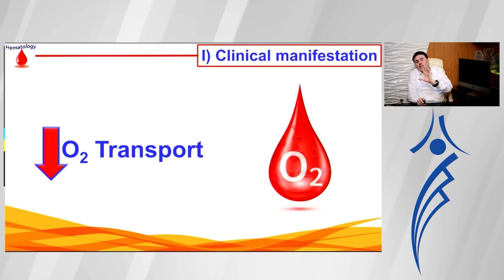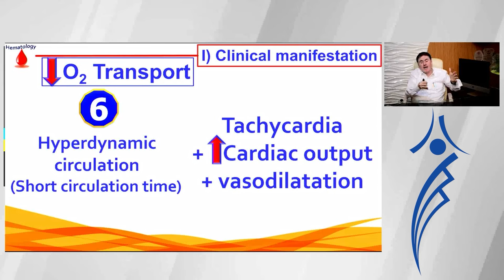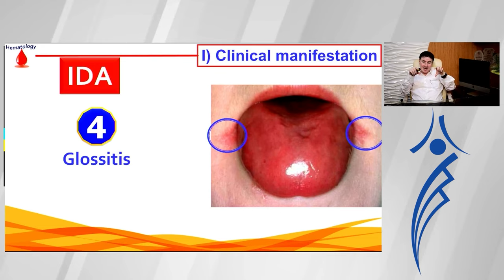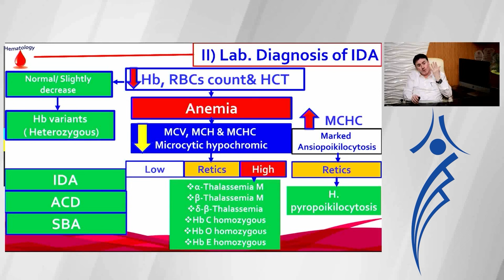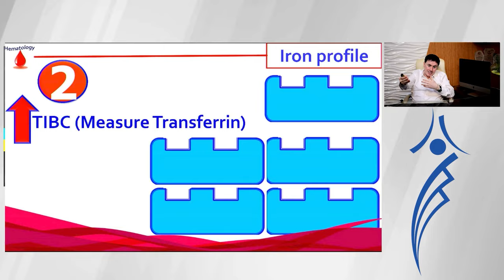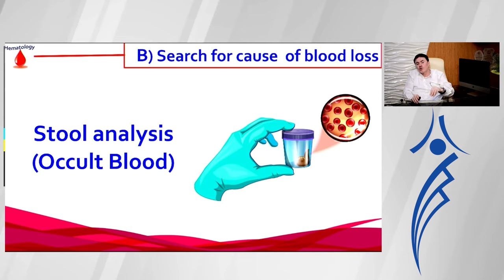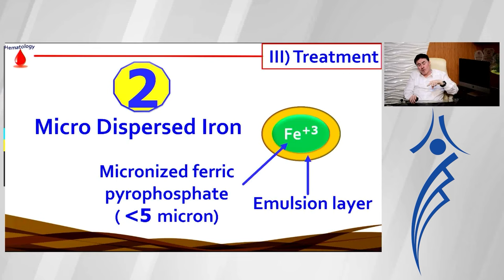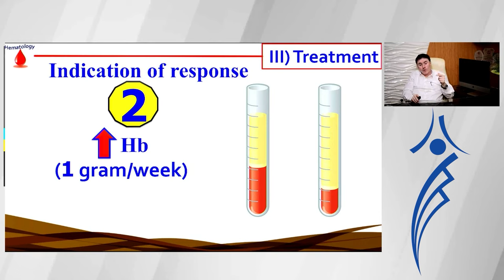16. Iron deficiency anemia (Part-II)